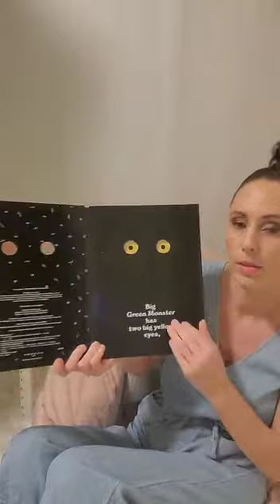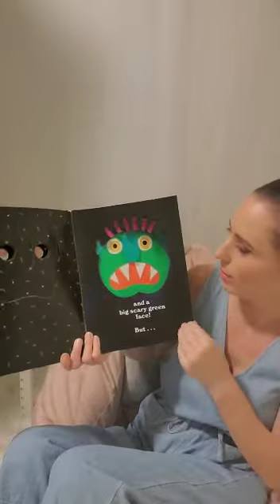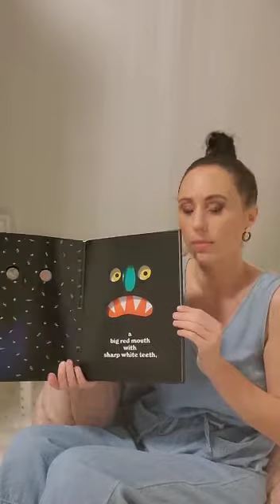Go Away Big Green Monster!